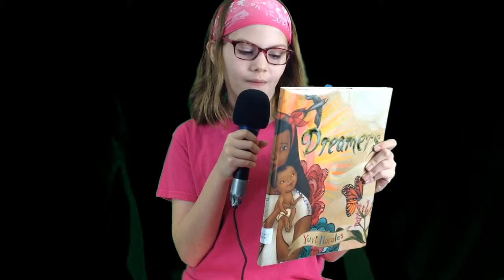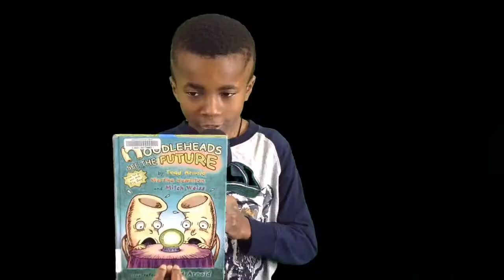Books are Dino-Mite #3